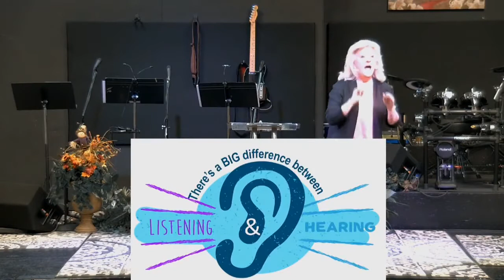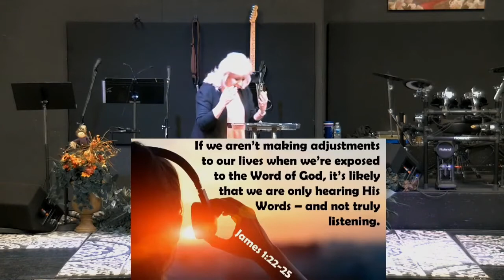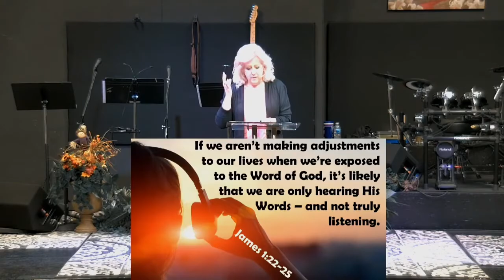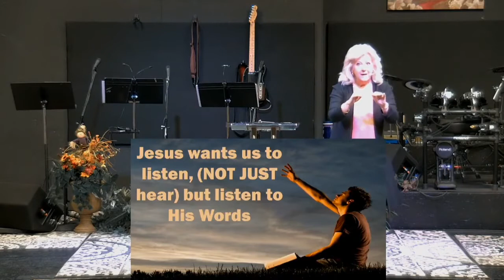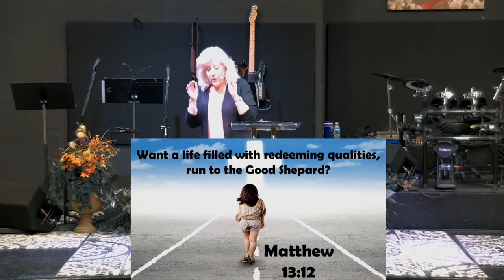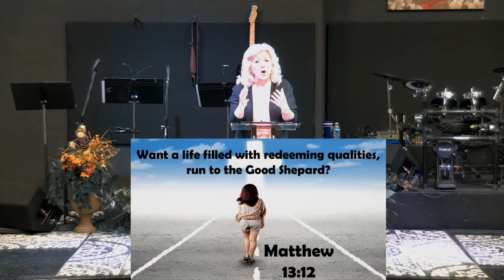Don’t Hold Your Ears When Jesus is Talking Hearing vs listening